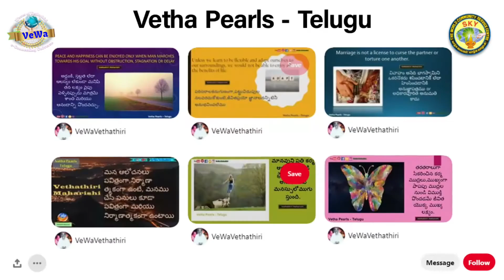Mind Think ||Telugu || గ్రహాలు మరియు ప్రాణులు || Planets & Living Beings || 2020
గ్రహాలు మరియు ప్రాణులు.

అంతరిక్షంలోని నక్షత్రాలనుండి వెలువడే శక్తితరంగాలు గ్రహాల యొక్క రసాయన లక్షణాలతో కలిసి ఉంటాయి.ఆ కిరణాలు వస్తువులను తాకినప్పుడు గ్రహాల లక్షణాలు   వెనువెంటనే వాటి మీద ఆపాదించబడతాయి.భూమి మీద ఉన్న మనము నిరంతరం అంతరిక్ష కిరణాలతోబాటు నవగ్రహాల లక్షణాలను గ్రహిస్తుంటాము.                        భూమితో సహా గ్రహాలు సూర్యుని చుట్టూ తిరుగుచున్నపుడు సమయానుగుణంగా వాటి లక్షణాలలో మార్పులను కల్గజేస్తాయి.సూర్యునికి 10 కోట్ల మైళ్ళ దూరంలో నున్న గ్రహాలు క్రమక్రమంగా 100 కోట్ల మైళ్ళ దూరానికి వెళ్ళవచ్చు. అప్పుడు ఆ గ్రహాల నుండి వచ్చే శక్తి తరంగాల స్వభావం మారుతుంది.దీనివలన ప్రాణుల యొక్క శరీరము మీద మరియు మనస్సు మీద ఎంతో అనుకూల, ప్రతికూల ప్రభావం ఉండటానికి అవకాశముంది.

              తత్త్వజ్ఞాని వేదాద్రి మహర్షి.